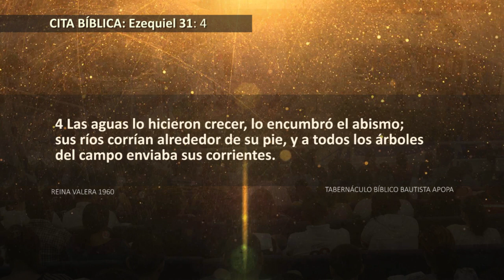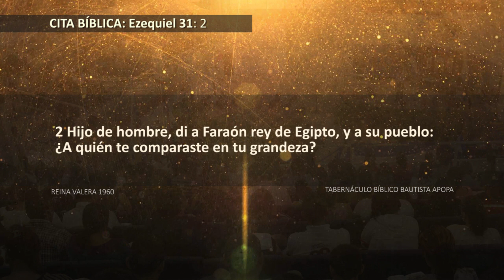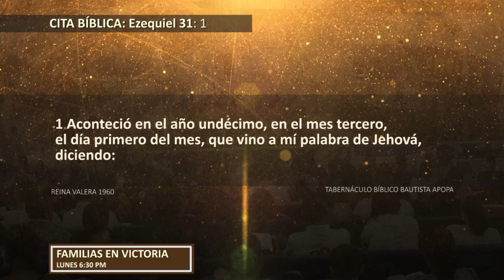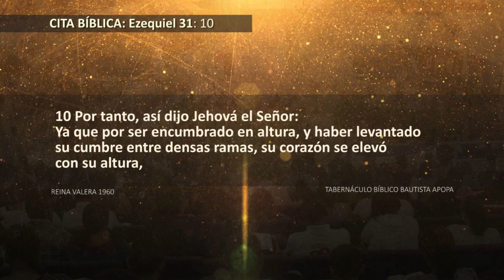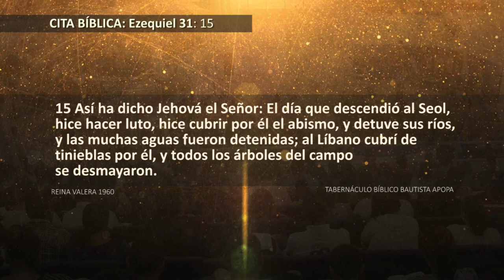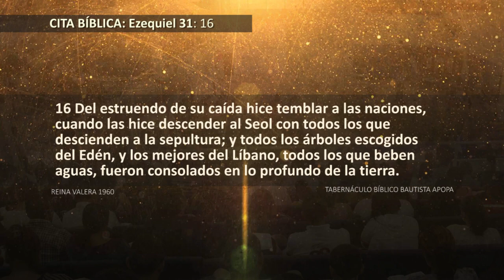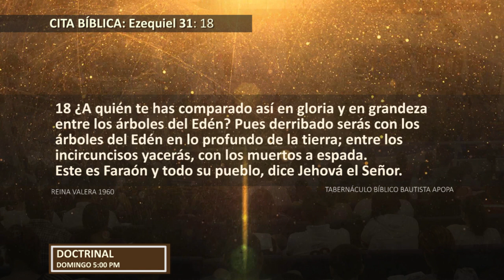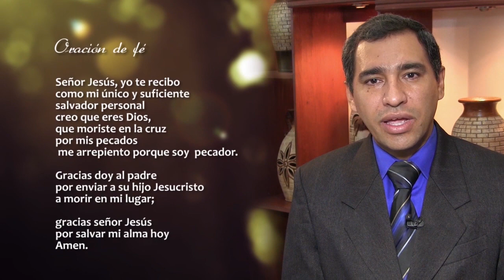0301 | Deja de compararte | Ezequiel 31 | Pastor Julio Abdala | 040916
Tema: Deja de compararte.
Cita bíblica: Ezequiel 31.
Predicador: Ing. Julio Abdala, Pastor del TBB Apopa.